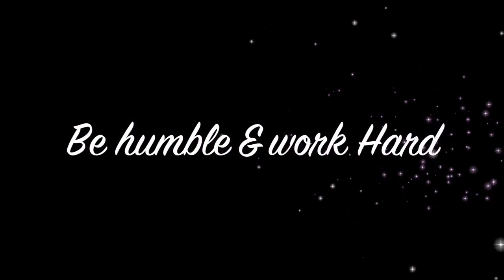Sunday Special 75 | A Story | Exceeding Expectations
A man hired a painter to paint his boat. What he found afterwards surprised him... I hope you will like and cherish this story forever.

Raghav